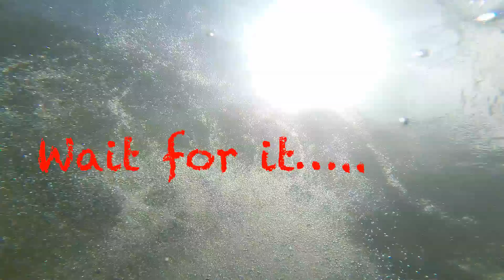Merrymeeting Lake, New Durham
Rock Jumping
Rope Swing'n
lake life liven